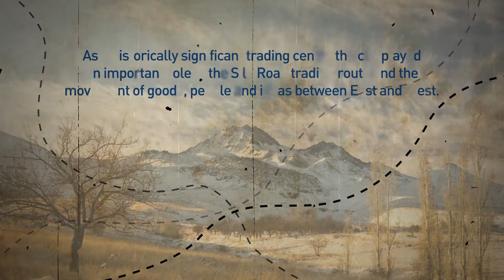The New Denim Route - ORTA's Global Sourcing Map